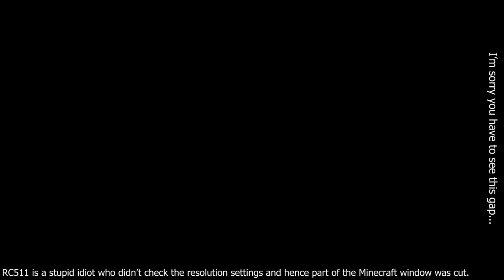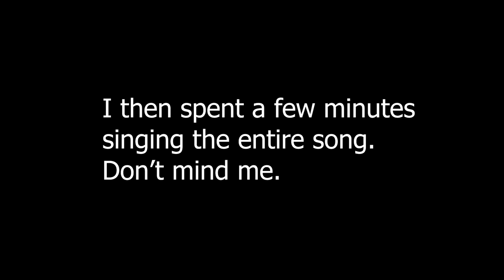Destroying the Yogscast Minecraft JingleJam Community World to Free the Blebs and Abolish Oppression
After dying in the Minecraft Jingle Jam World because of the oppressive authorities of the Yogscast, I took it upon myself to DESTROY the world to free the workers of the authoritarians!
If you didn't know (but you probably do), the Jingle Jam is an event held annually by the Yogscast to raise money for charity by live streaming on every day of December. However, for 2020, the Jingle Jam ends on the 14th of December.

(Just kidding, they're lovely people, of course).

Get the game here:
minecraft.net

Not me, the Yogscast!
Also like this video if you want :)